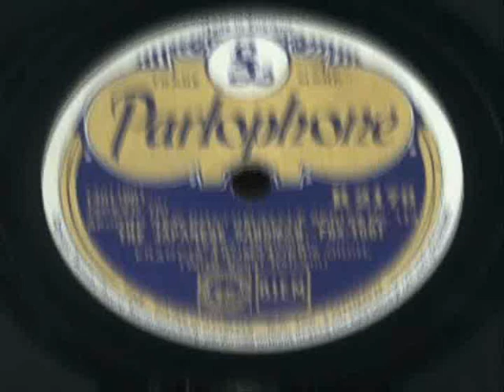JACK DEAN, FANNIE WARD E SESSUE HAYAKAWA, em cenas de "THE CHEAT", 1915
JACK DEAN,FANNIE WARD E SESSUE HAYAKAWA,em cenas de "THE CHEAT", 1915 - Parte I
Informações:
Imagens: excertos de cenas do filme "The Cheat" , 1915,direção de Cecil B. DeMille, destacando-se no elenco Fannie Ward, Sessue Hayakawa, e Jack Dean.
Áudio:"The Japanese Sandman",composição de Raymond Egan e Richard Whiting,  com Frankie Trumbauer, 1928.
Adaptação e Acervo da Rádio e Educativa Mensagem (REM).